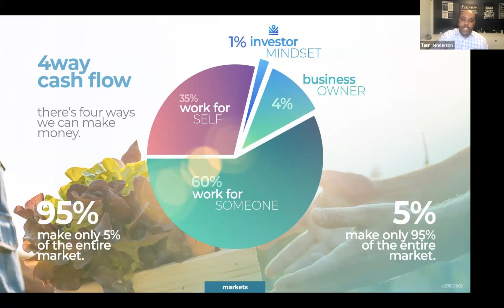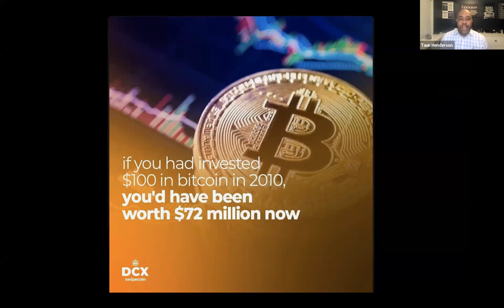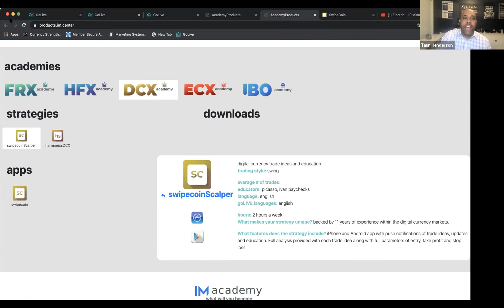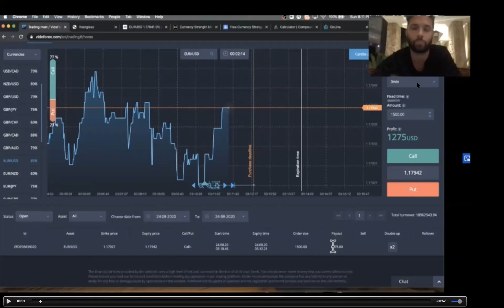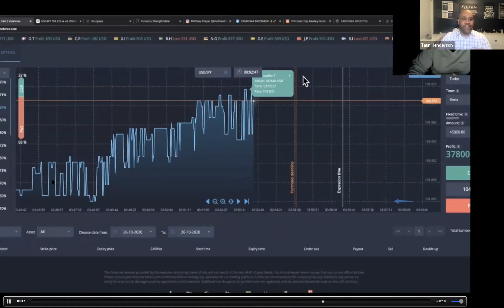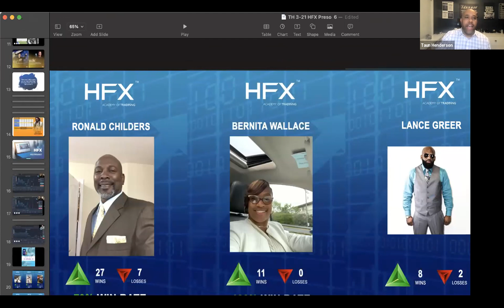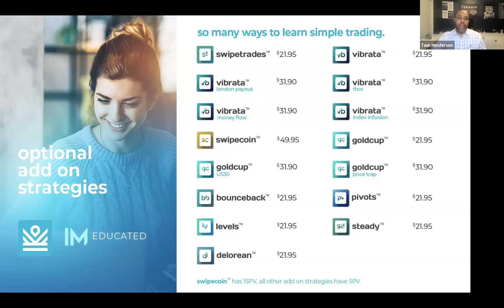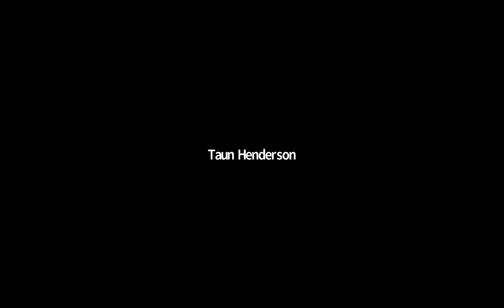GMT20210427 000704 Recording 1920x1120